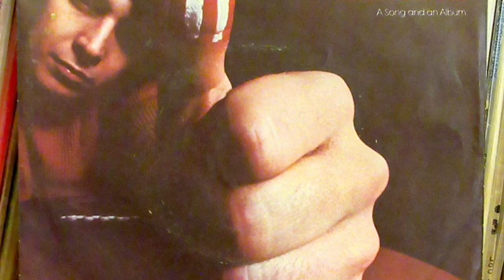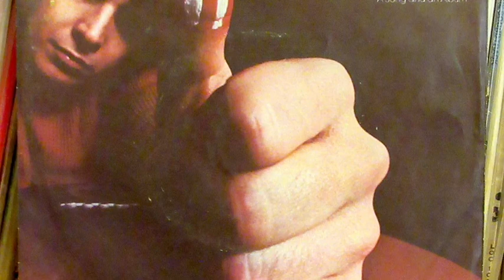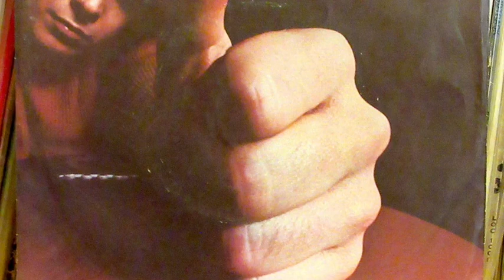Don McLean - "American Pie - Pt. 2"